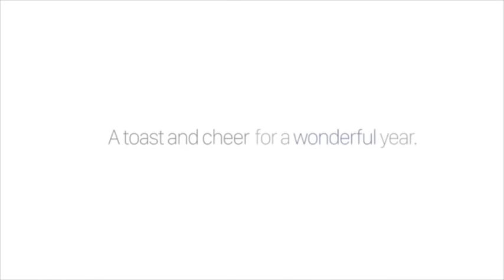THUR-DAY THUNDER *Special Guests Episode* w/ NWorld 2016 Top 9 Mr.Roland "The Blue Mamba" Perez ..